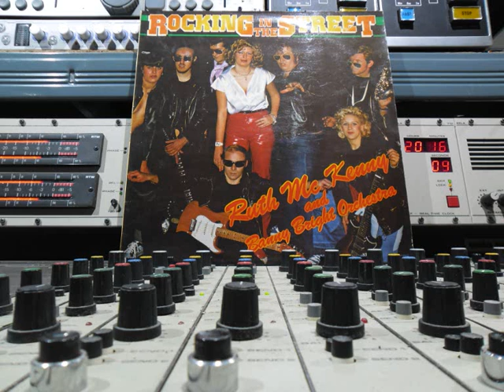Ruth Mc Kenny & Banny Bright Orchestra I' M the Hurricane Remasterd By B.v.d.m 2014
Ruth Mc Kenny and Banny Bright Orchestra
I'M The Hurricane
Remasterd By B.v.d.M 2014.
Track Van De Lp Rocking in the Street.
Uit het jaar 1979 :
2 de nummer kant 1 :   I'M The Hurricane.
Produced: by Luc Derdin.
Sound Recording: Tamara King Studio -
HEIST-OP-DEN-BERG   Belgium.
Photo: J.M Blanchaert.
Design: Walter Loos.
Sleeve Print By : Barlow.
Op MONOPOLE Records
Nr: MLP 0299/883